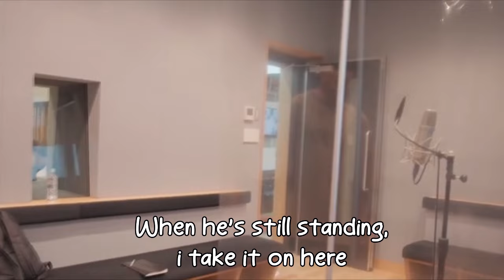Enoki Junya on Training, Acting, and Shibuya Arc Recording (Eng Sub)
These are highlights of the second half of Real Folder Season 3 Eps 14: Enoki Junya episode.